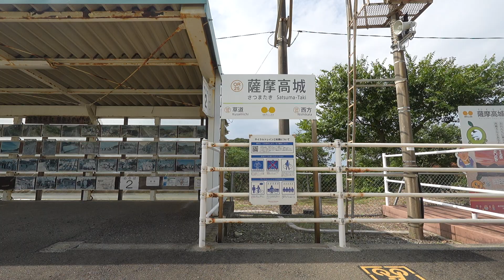20241020 普通八代行き 薩摩高城駅→牛ノ浜駅海側車窓